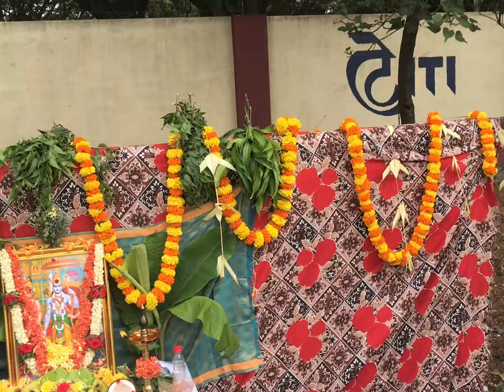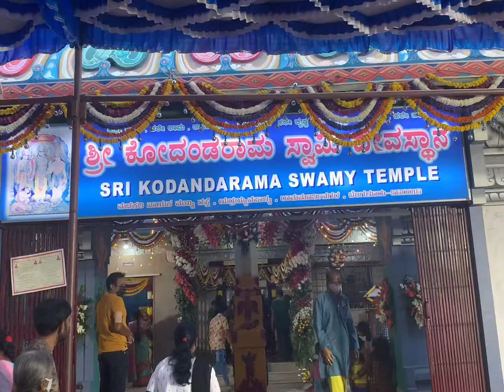Srirama navami visheshalu#panditlo panakam#flower market# srirama temple # anjaneya temple